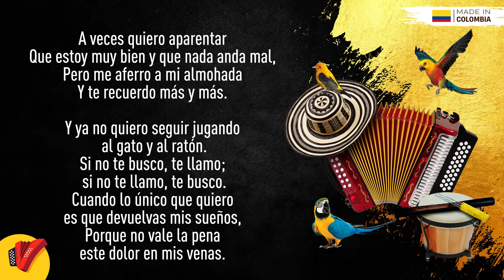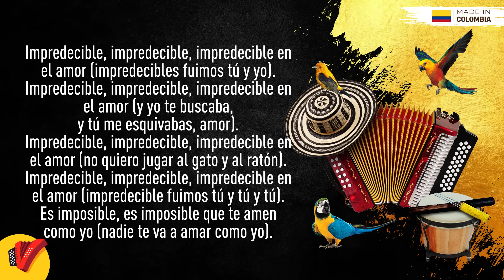Impredecible, Binomio De Oro De América, Video Letra - Sentir Vallenato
No pares de disfrutar de Impredecible, un gran éxito del Binomio De Oro De América.

Autor: Alejandro Palacio

Letra:

Perdona que te insista tanto,
Es que olvidé que habíamos terminado.
Fue hace tanto tiempo, amor;
Y, ¿qué le vamos a hacer?

Tal vez tú te encuentras con él,
El nuevo dueño de tu piel.
Se me olvidaba, cariño,
Que solo yo te amé.

Y me enloquecen las cuatro paredes de mi habitación;
Y, con el alma en las manos, camino despacio,
A ver si te olvido, a ver si revivo,
A ver si consigo un nuevo camino.

El alma en pedacitos me la dejaste, amor.
Pero canta, corazoncito, y cura este dolor.
Solo quiero que comprendas
Que fuiste impredecible en el amor.

Impredecible, impredecible, impredecible en el amor.

A veces quiero aparentar
Que estoy muy bien y que nada anda mal,
Pero me aferro a mi almohada
Y te recuerdo más y más.

Y ya no quiero seguir jugando al gato y al ratón.
Si no te busco, te llamo; si no te llamo, te busco.
Cuando lo único que quiero es que devuelvas mis sueños,
Porque no vale la pena este dolor en mis venas.

En mis sueños, antes que te marches,
Voy amarte, voy amarte.

Impredecible, impredecible, impredecible en el amor (impredecibles fuimos tú y yo).
Impredecible, impredecible, impredecible en el amor (y yo te buscaba, y tú me esquivabas, amor).
Impredecible, impredecible, impredecible en el amor (no quiero jugar al gato y al ratón).
Impredecible, impredecible, impredecible en el amor (impredecible fuimos tú y tú y tú).
Es imposible, es imposible que te amen como yo (nadie te va a amar como yo).